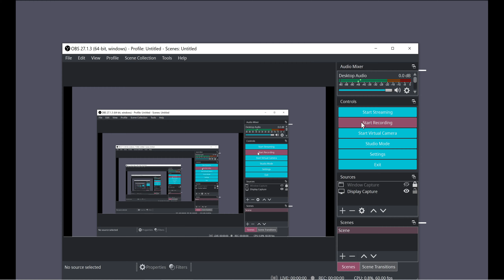Soul Eater: Battle Resonance 4K PCSX2 PS2 Emulator All Characters Unlocked Team Battle Gameplay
Soul Eater: Battle Resonance (ソウルイーター バトルレゾナンス, Sōru Ītā Batoru Rezonansu) is a fighting game developed by Bec and published by Namco Bandai Games on the Playstation 2 and Playstation Portable. It was released on January 29, 2009 in Japan.